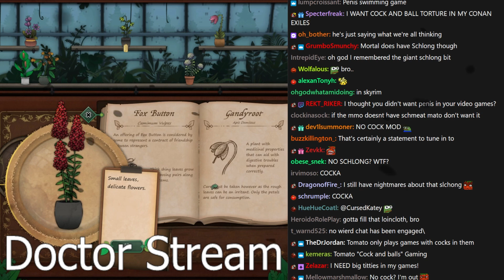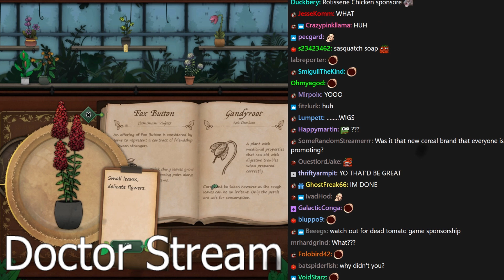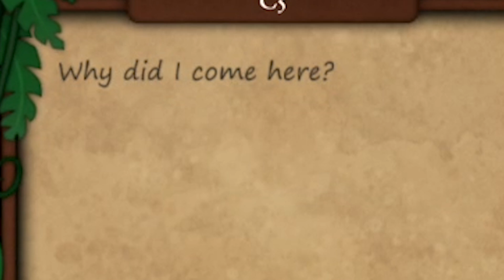Funny Plant Day - Tomato Strange Horticulture stream highlights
always SNIFF the plants before labeling

0:00 Intro
6:37 game
20:59 outro